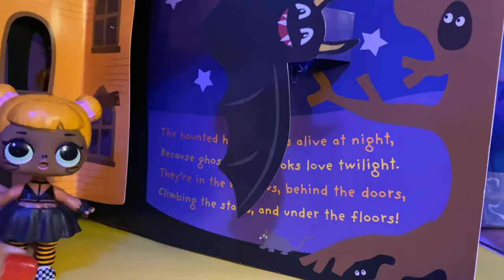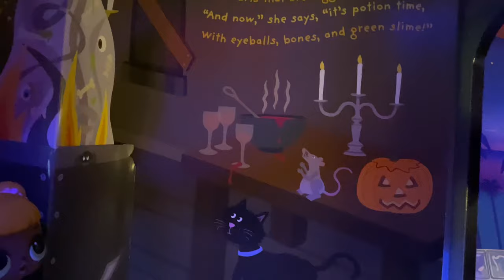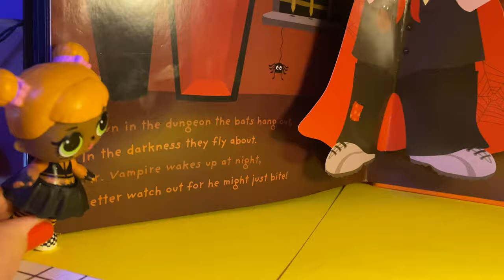Halloween HAUNTED HOUSE : an LOL Surprise Dolls Haunted House Halloween Skit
𝘿𝙀𝙎𝘾𝙍𝙄𝙋𝙏𝙄𝙊𝙉 : A Halloween Lol Doll Skit at a spooky Haunted House Known As The "Fright House"